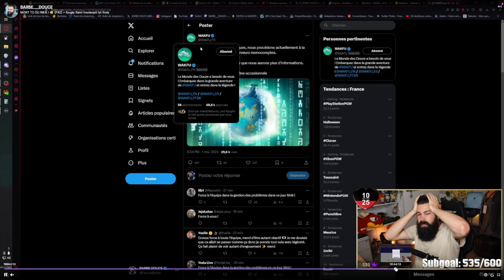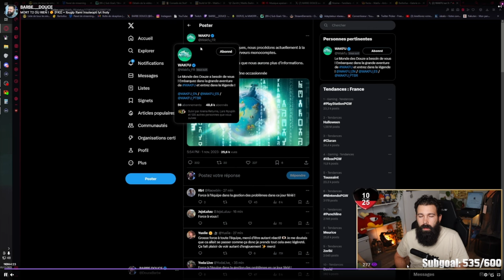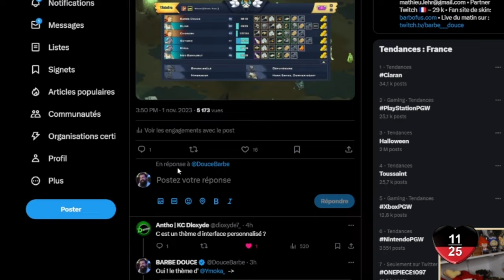📖 CARNET DE BORD #2 : Beaucoup trop de luck.. "bissare"